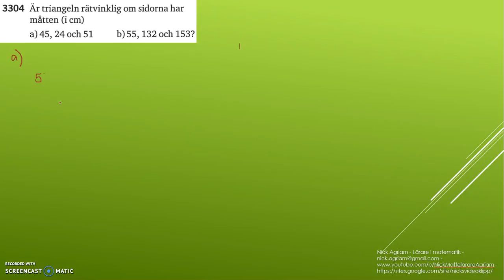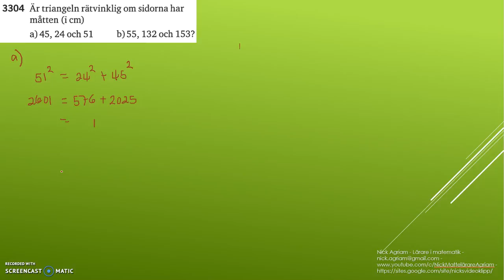Matematik 5000 Ma 2b Kapitel 3 Geometri Koordinatgeometri Pythagoras sats 3304